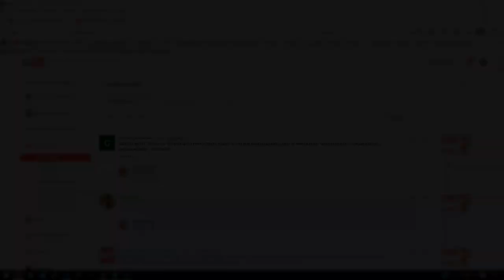тренироваться каждый день. сплит на мышечные группы для жиробаса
тренироваться каждый день. Можно ли тренироваться каждый день ? Как разбить мышцы по группам при ежедневной тренировке жиробаса ? Тренировка жиробаса всегда  отдельная тема. Что будет если тренироваться каждый день ?Как разбить на мышечные группы (сплит ) тело при ежедневных тренировках ?